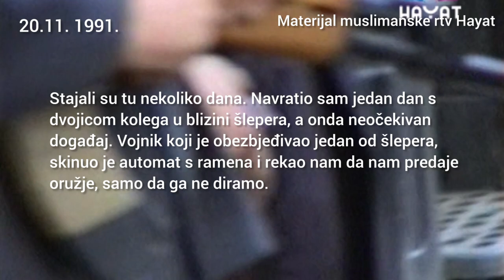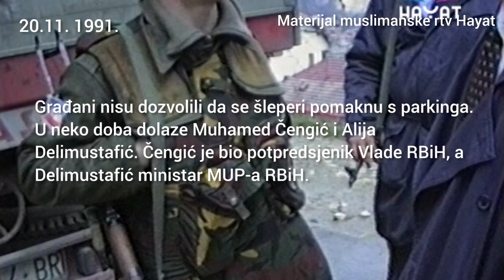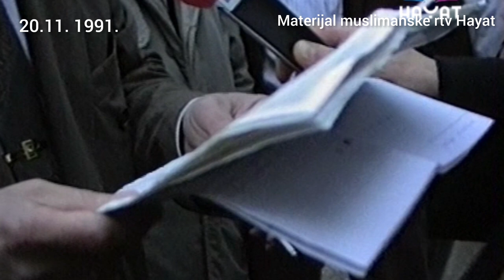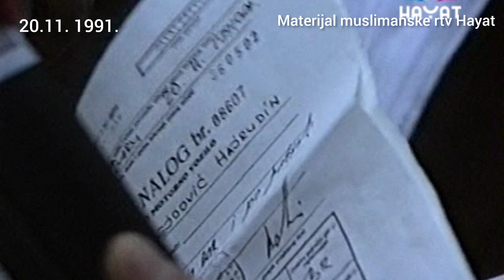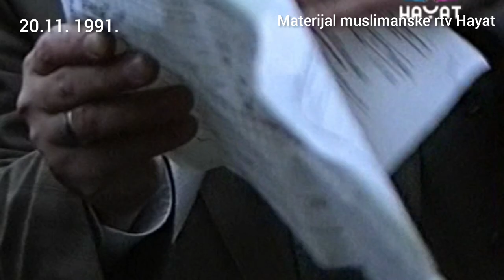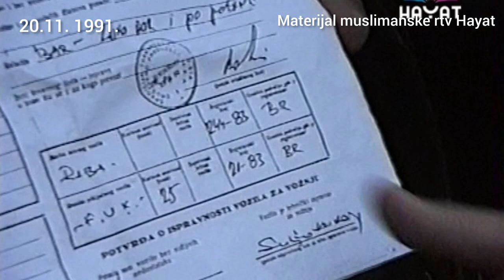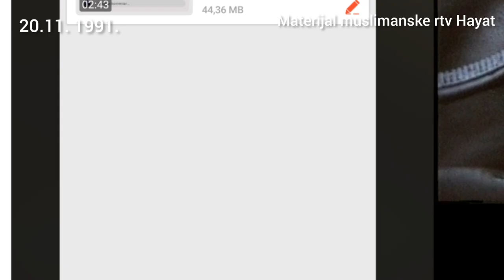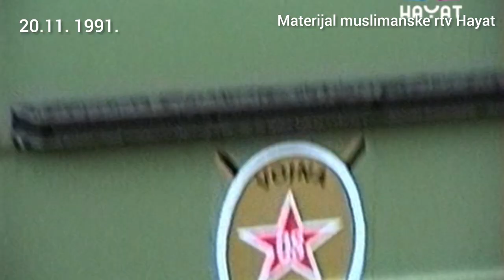KAKO SU VELIKOSRBI GRANATIRALI SARAJEVO BANANAMA I ANANASOM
Kako je počeo rat u šeheru, Depo.ba

Ahmed Hrapovic:

...Tih dana pomažem komšiji da se organizuje da ode u okolinu Vukovara, da iz tog pakla pokuša izvući sina koji je bio na odsluženju vojnog roka  u JNA. Uspio je komšija izvući sina i još nekog momka iz Kiseljaka, mladog Hrvata, koji su očito bili topovsko meso kao pripadnici JNA.

Nekoliko dana kasnije, na staroj željezničkoj stanici Bistrik u Sarajevu, a blizu moje kuće, policija zaustavlja šlepere. Vozači šlepera pokazuju otpremnice na kojima piše da prevoze banane (za Kalinovik). Kontrolom šlepera utvrđeno je da su unutra granate raznih kalibara. Vozačima je naređeno da šlepere parkiraju na zaustavnoj traci ceste, a nakon što su vozači otišli, najprije je policija obezbjeđivala šlepere, a kasnije vojnici Milutina Kukanjca.
Stajali su tu nekoliko dana. Navratio sam jedan dan s dvojicom kolega u blizini šlepera, a onda neočekivan događaj. Vojnik koji je obezbjeđivao jedan od šlepera, skinuo je automat s ramena i rekao nam da nam predaje oružje, samo da ga ne diramo. Vojnik koji je obezbjeđivao drugi šleper, bacio je oružje, i skočio niz strmi predio ispod ceste i pobjegao u pravcu kasarne. Vojniku koji nam je ponudio oružje kazali smo da se ne plaši, da nam nije potrebno njegovo oružje i da mu niko neće ništa loše uraditi. Ponudili smo ga cigarom, uzeo je cigaru. Primijetio sam da mu se ruke tresu, žargonski rečeno kao Agadir. Predlagao sam nekim jaranima da zapalimo šlepere jer ionako granate nisu bile napunjene eksplozivom. Nisu pristali, na veliku žalost, jer se tim granatama kasnije ubijalo i rušilo po Sarajevu.

Nekoliko dana poslije, bio je već pao mrak, jedan komšija me zove da se idemo priključiti građanima koji su se okupili oko šlepera, građani nisu dozvoljavali da JNA odveze šlepere. Oko šlepera i ceste okupio se veliki broj građana, policije, u neko doba dođoše i oficiri JNA iz obližnje kasarne u kojoj je boravio Milutin Kukanjac. U jednom momentu neko nam od pregovarača s JNA doviknu da ko nema oružja, neka se odmakne što dalje, a oni s oružjem da ostanu u blizini šlepera. Neki ljudi su se počeli povlačiti, a na tranzitu oko šlepera gužva policije i vojnika.

Do mene je bio taksista Arnautović, brat Ede Arnautovića. bio je pun bombi. Ponudio mi je tri bombe, odbio sam rekavši da imam pištolj dugu devetku, i imao sam, ali niti jednog metka u pištolju. Malo poslije, iz pravca Pala, naišao je još jedan šleper. Na ciradi mu vidim natpis „Rumijatrans“, identičan natpisima koji su imali šleperi sa granatama. Kažem Arnautoviću da i ovaj šleper sigurno prevozi granate i da treba obavijestiti policiju na tranzitu da ga zaustave. U roku nekoliko sekundi obaviješteni su policajci, zaustavili su šleper, otvorili kabinu a šofer, bio je u potkošulji, digao je ruke u zrak i preklinjao da ga ne ubiju. Naravno nikoga nije namjeravao ubiti, a nakon što su policajci podigli ciradu, ukazali su se sanduci sa granatama. Policija je zaplijenila i taj šleper.
Nastaje drama, neki Kukanjčev major viče na nekog mupovca da će pozvati pojačanje, vojsku, da će tranzitom teći rijeka krvi, a onda mu ovaj naš opali šamarčinu i sve utihnu na tren. Malo poslije za šleperom iz Pravca Pala pristiglo je nekoliko kamiona pod ciradama. Policija ih je zaustavila, podigla cirade, a na kamionima četnički dobrovoljci koji su bili krenuli u bistričku kasarnu Kukanjcu. Počeli su jaukati, plakati, moliti da ih se ne likvidira, da imaju porodice, djecu, roditelje, da su ih na silu podigli u rezervu. Niko ih nije dirao, ali umjesto da ih policija vrati natrag, pustila ih je da prođu prema kasarni.

Građani nisu dozvolili da se šleperi pomaknu s parkinga. U neko doba dolaze Muhamed Čengić i Alija Delimustafić. Čengić je bio potpredsjenik Vlade RBiH, a Delimustafić ministar MUP-a RBiH. Okupljenim građanima su obećali da će šlepere sa granatama preuzeti republički MUP i izmjestiti ih na neutralni teren. Građani su povjerovali, razišli se, a sutradan se pojavila vijest da su šleperi od strane MUP-a predani JNA. To je bio šamar Sarajevu, šamar cijeloj BiH.

Dolazi 1992., godina koja će promijeniti BiH, primjetno je da na ulicama ima sve više dugih cijevi kod policije, šuška se o organiziranju „Patriotske lige“ i „Zelenih beretki“, a niko nema ni praćke. Kao u cijeloj svojoj povijesti, Bosna je imala dušu, neuništivu, njom se uvijek borila i uvijek pobjeđivala. Sarajlije nisu za rat, vjeruju kako ne postoji niti jedan razlog da bi ih neko napao, ne znajući da krvolocima za pokolje ne treba nikakav razlog. Pokolj im je jednostavno zanimanje...